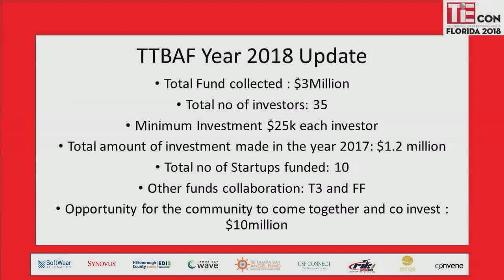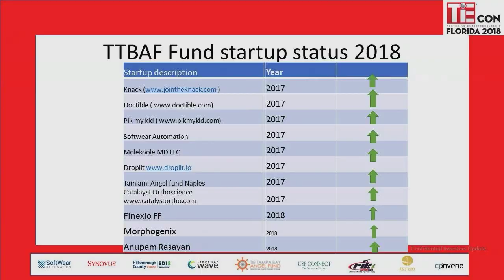TiECON FL 2018 Trends in Angel Investment